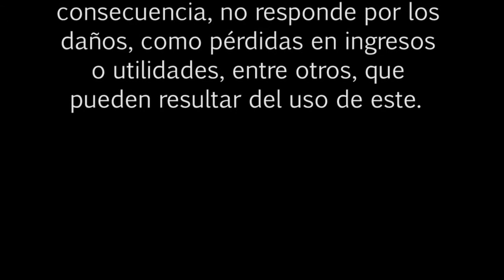BOLSA TV (12/09/2014)